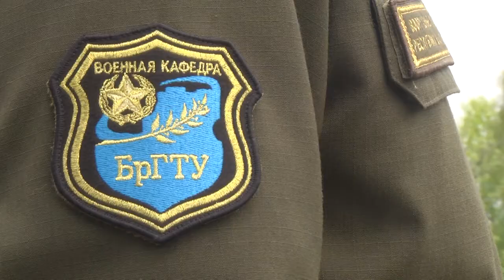2022-05-11 г. Брест. Выставка военной техники в БрГТУ. Новости на Буг-ТВ.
В Брестском государственном техническом университете  прошло масштабное мероприятие, посвященное Дню Победы.В рамках мероприятия организована выставка вооружения, военной формы, военной техники воинских частей Брестского гарнизона, выставка техники и вооружения объединенной структуры ДОСААФ, работала военно-полевая кухня.